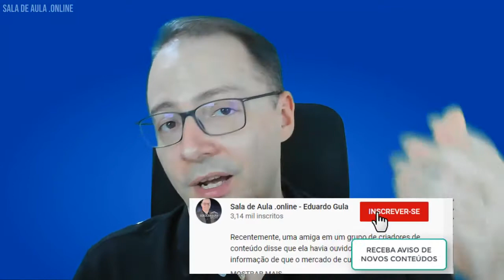Wacom para aulas digitais - Com Prof. Me. Eduardo Gula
Está em dúvida entre qual mesa digitalizadora adquirir?!
Tem dúvida entre a One by Wacom e a Intuos?!
Neste episódio eu coloquei lado a lado ambas as mesas digitalizadoras e apresento as características de cada uma.